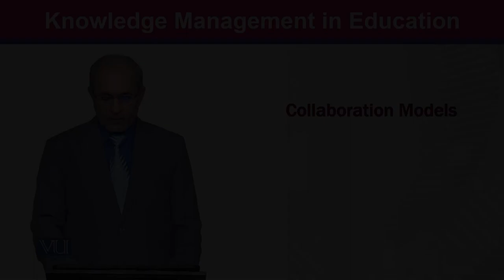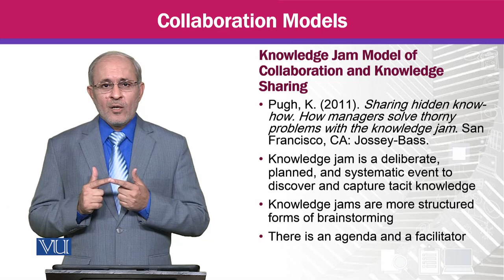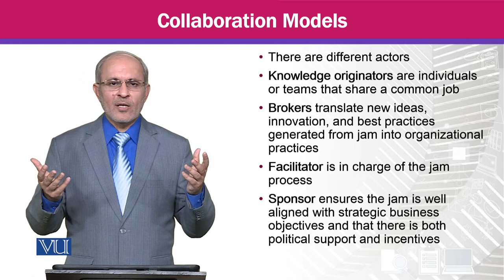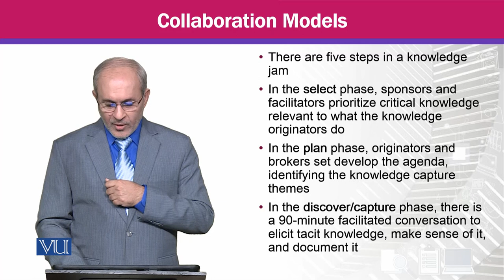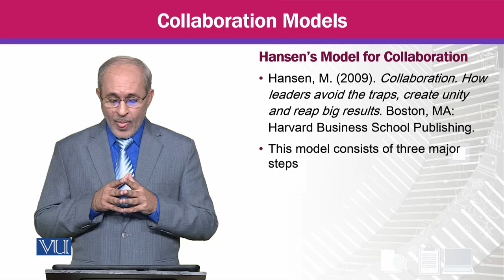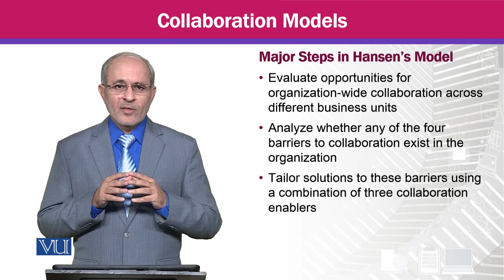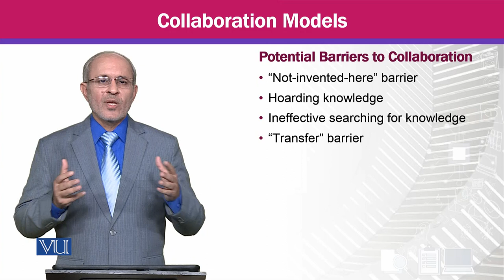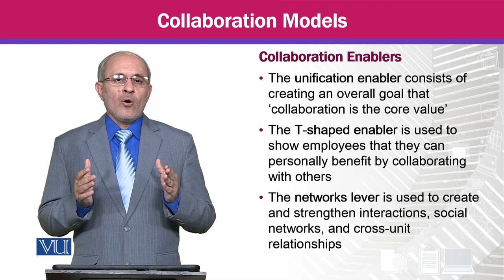Collaboration Models | Knowledge Management | MGTE630_Topic044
Topic044 - Collaboration Models,
By Prof Dr. Khalid Mahmood